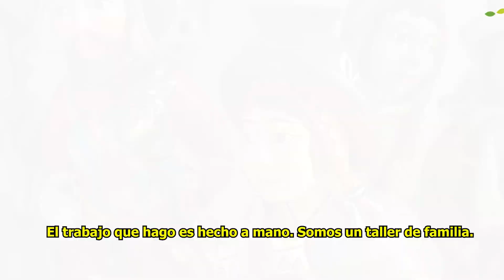EXPO FERIA AYACUCHO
30 artesanos ayacuchanos exponen en el Parque Alfredo Salazar de Miraflores lo mejor de sus creaciones.